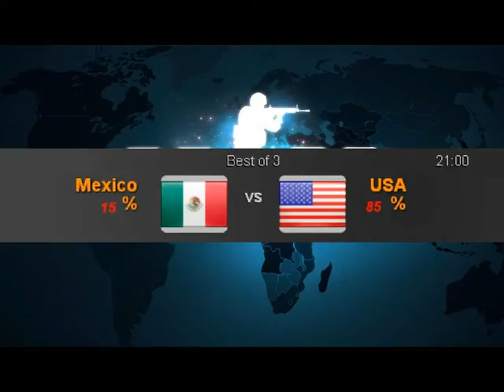Mexico vs USA (06.08.2015) в 21:00